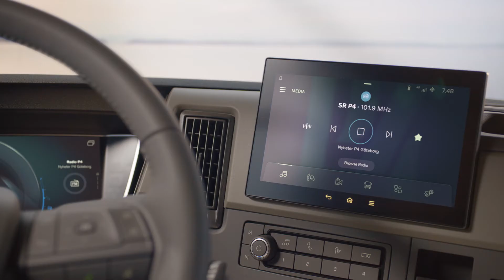Volvo FM - Interieur | Nijwa Groep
Ben jij benieuwd naar meer informatie?

Voor nieuw, gebruikt, verhuur en onderhoud is Nijwa Groep in Groningen, Drenthe en Overijssel de dealer van Volvo Trucks, Renault Trucks en Renault bedrijfswagens. Wilt u met ons kennis maken? Check ons YouTube kanaal, of nog beter, kom naar één van onze vestigingen.

📍 Locatie:
Nijwa Groep
Galvanistraat 18
7461 JC Rijssen, the Netherlands